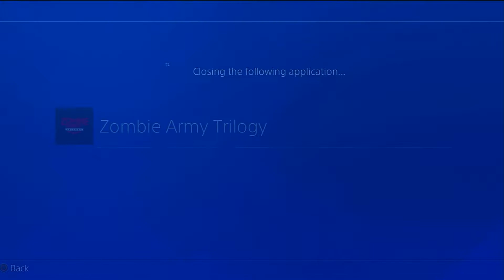Need For Speed Payback Playthrough Part 1: The Heist